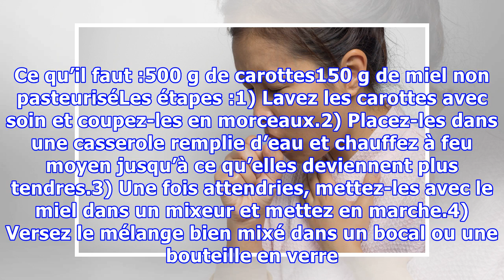Apprenez comment soigner votre toux avec de la carotte !